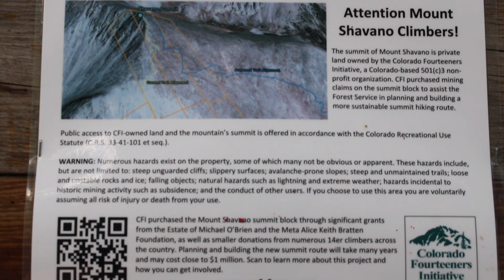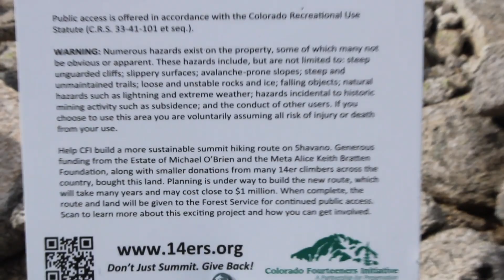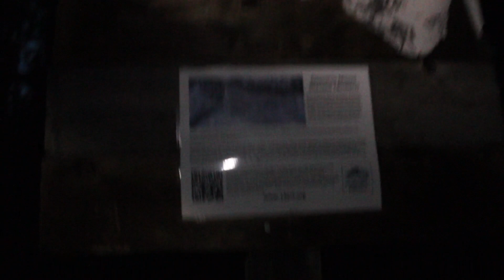Hiking Mount Shavano trail guide Collegiate Peaks Sawatch Range Colorado 14ers BEST HD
Hiking to the top of Mount Shavano in the Sawatch Range was sweeeet! I left abnormally late for myself around 2 p.m. summited the mountain around 6, and was back to the car by 9:30. Rating a mountain is baloney in my eye they're all good, but I'll give this hike a 10/10. There are all kinds of cool rocks, the little stream was like Rivendale, and I saw some Bighorn sheep. So, yay! Next time I'm in the area leave for sunrise up high.